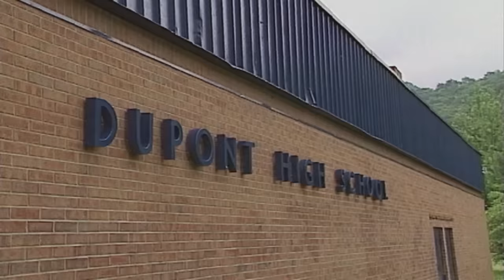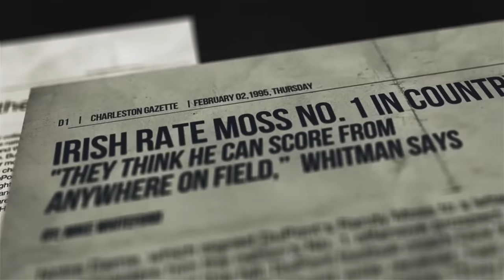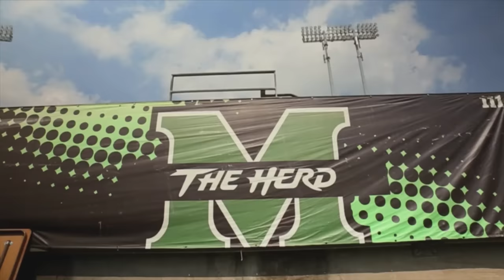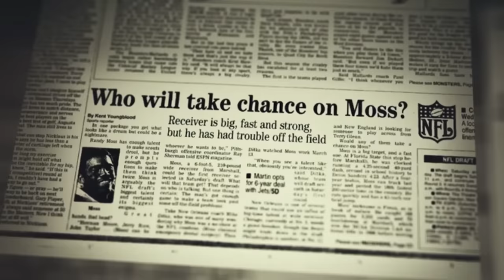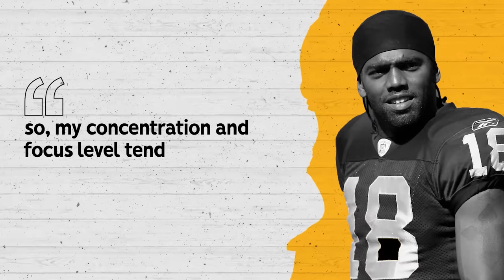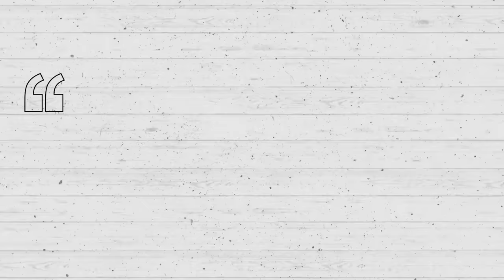How Good Was Randy Moss Actually?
A career retrospective of one of the NFL's greatest receivers of all time, Randy Moss.